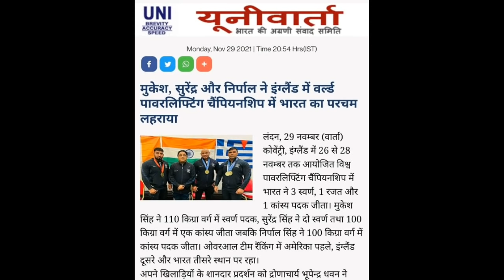GURUJI🙏WON🔥110KG ME GOLD MEDAL +MANOJ PATIL BIG NEWS +VARDHAN MALHOTRA & ANDREIDEIU PHYSIQUE UPDATE